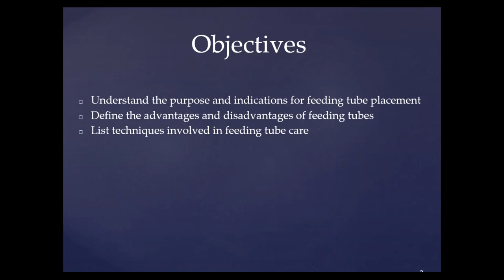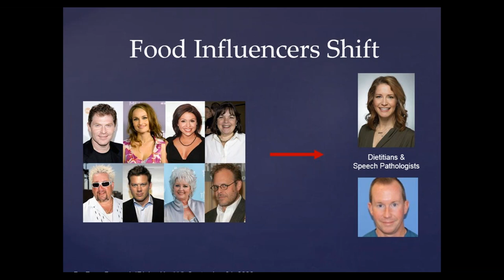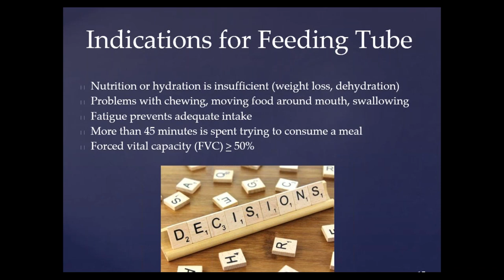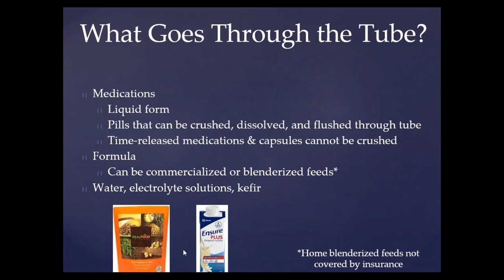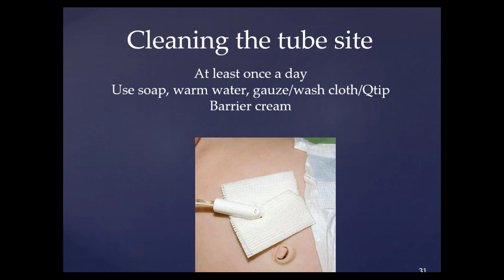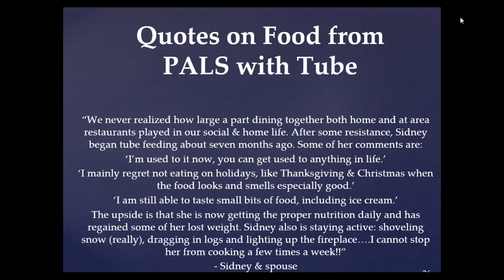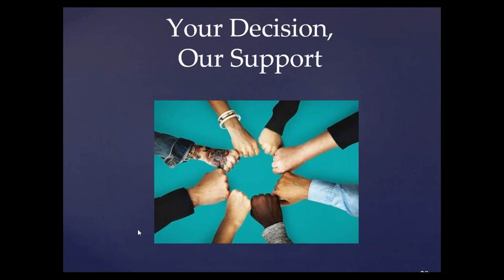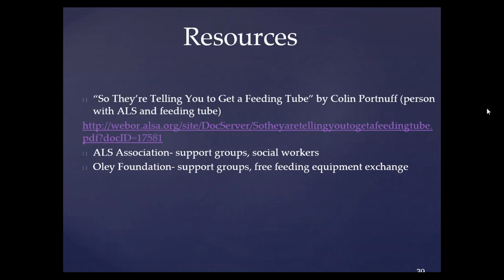Promoting Adequate Nutrition - How a Feeding Tube Helps